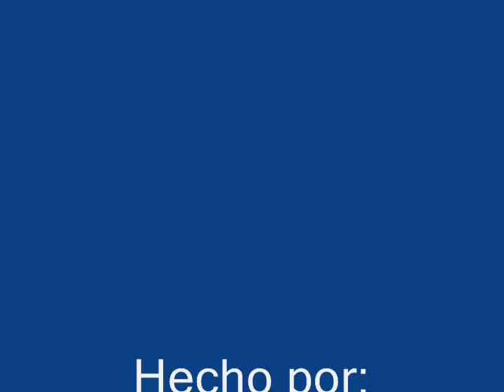Revolusion Rusa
imagenes de la revolusion antizarista